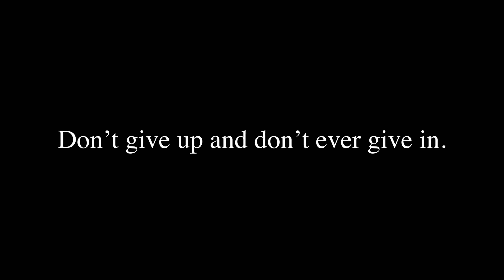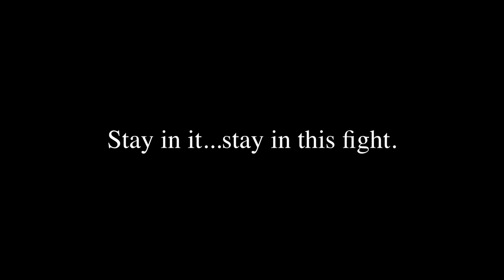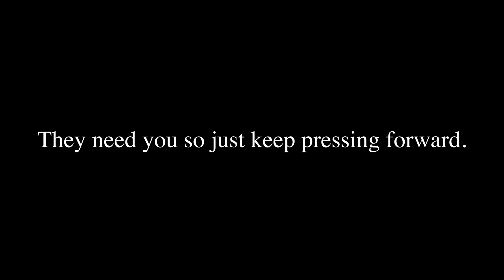"It's on Again" Alicia Keys ft Kendrick Lamar (slowed + reverb) Motivation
Believe in God and yourself. You're capable of so many things. You just have to keep going. Embrace the hard times so that you can liberate and enjoy the good times in front of you. You have to keep moving forward.

Blessed are those who still believe.